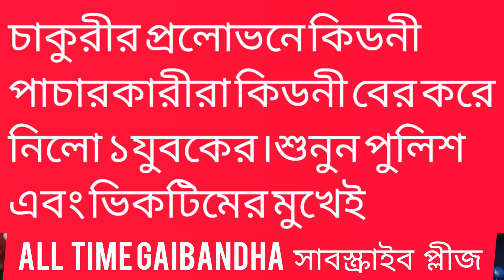চাকরির প্রলোভনে কিডনি তুলে নেওয়া হল এক যুবকের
গোবিন্দগঞ্জের এই যুবক কিডনি হারিয়ে এখন দিশেহারা